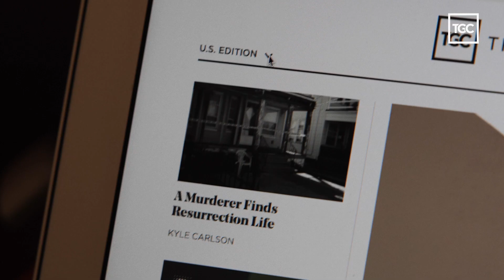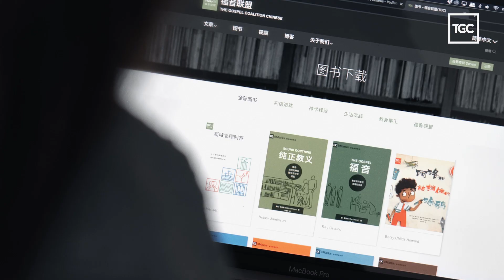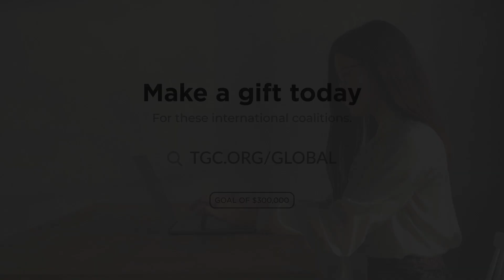40 Days for the Global Church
A gospel win in one part of the world is a gospel win for all Christians.

Support the global church in prayer, with the help of this 40-day prayer guide:

MB01A0LQBHAZBH3